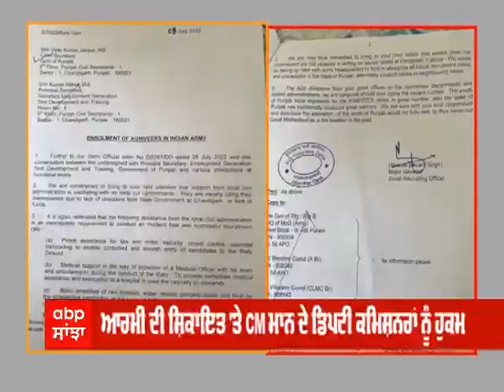Punjab Mail 'ਚ ਵੇਖੋ ਪੰਜਾਬ ਨਾਲ ਜੁੜੀਆਂ ਵੱਡੀਆਂ ਖ਼ਬਰਾਂ | abp sanjha